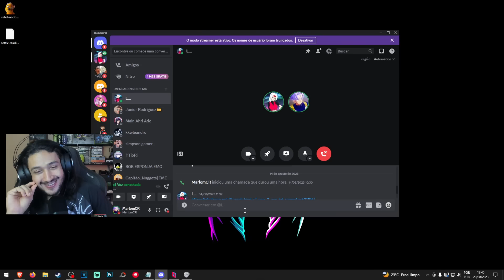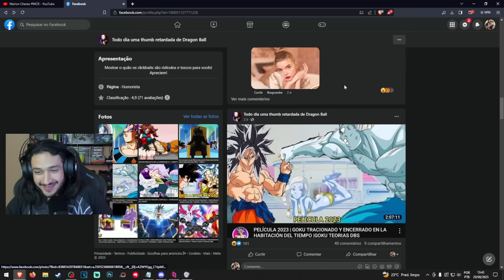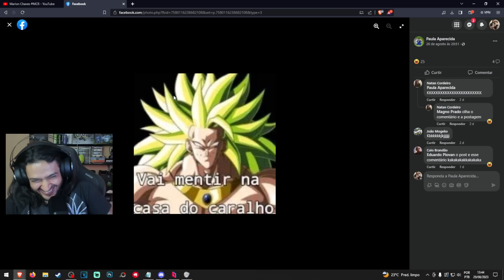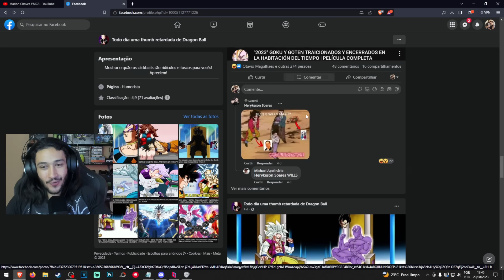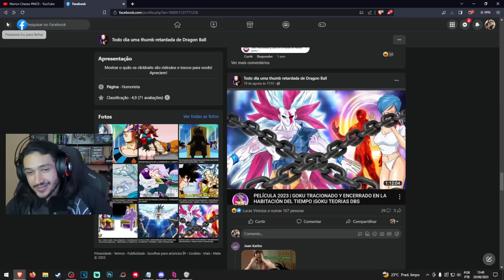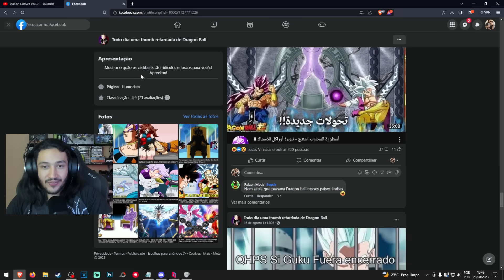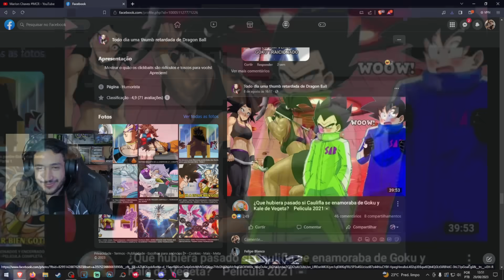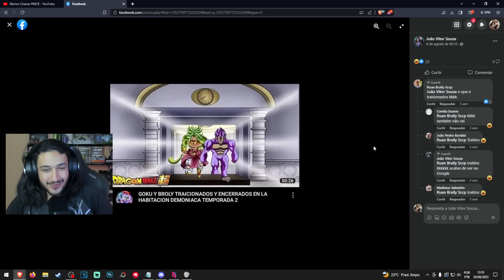OS PIORES CANAIS DE DRAGON BALL DO YouTube (ft.@Luktsudopagode)